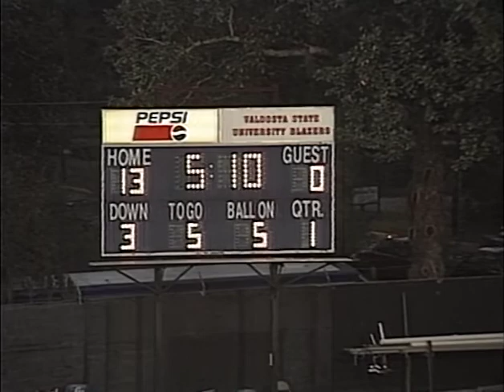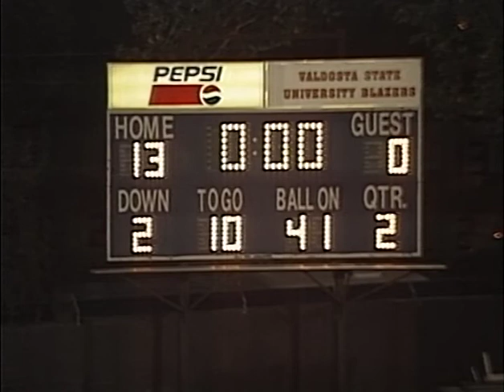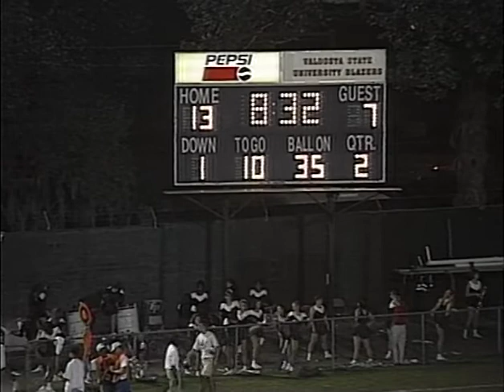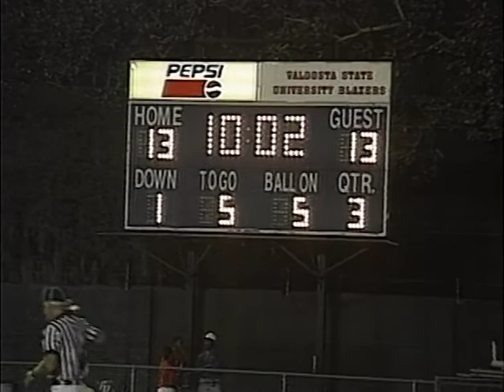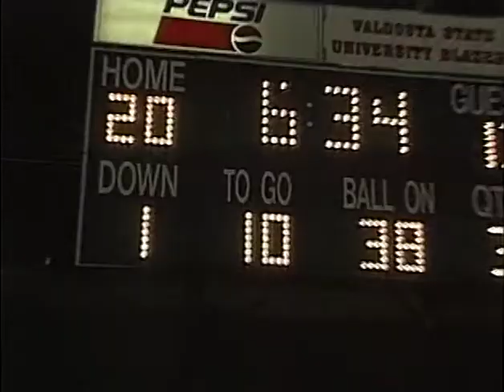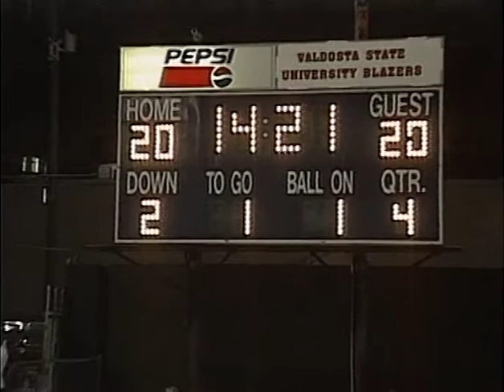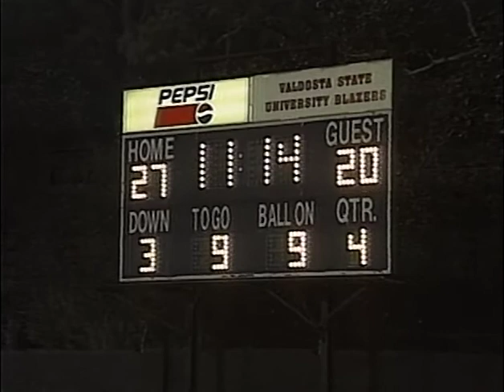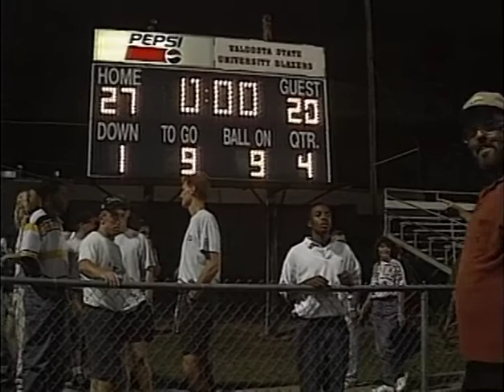Blazer Football vs. University of West Alabama, October 7, 1995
Blazer Football vs. University of West Alabama Tigers, Football game, Valdosta State University, Cleveland Field, Valdosta, Georgia. October 7, 1995.  Digitized from Umatic tape(s) j090, Valdosta State University Archives and Special Collections: Video Collection, 2020.

Cite as:
Valdosta State University. Department of Communication Arts. "Blazer Football vs. University of West Alabama, October 7, 1995," YouTube video, 00:57:32, posted by "Valdosta State Archives," July 1, 2020,

Subjects:
Blazers (Football team: Valdosta State University); Football; Televised football games; Tigers (Football team: University of West Alabama); Valdosta State University; Video recordings;

UUID: 33F9353F-634A-51AB-4A4D-4C142E3AB154